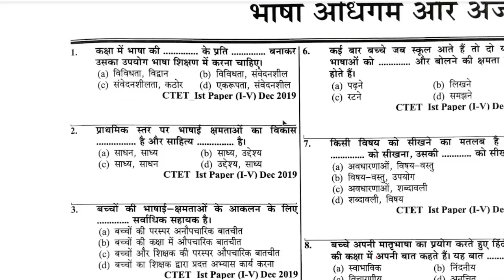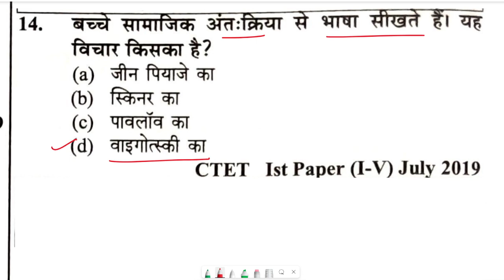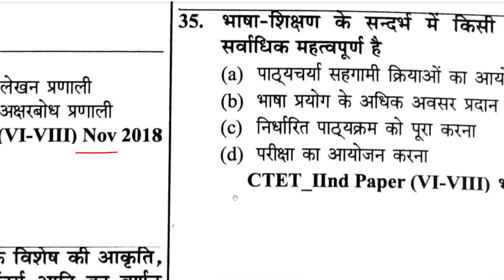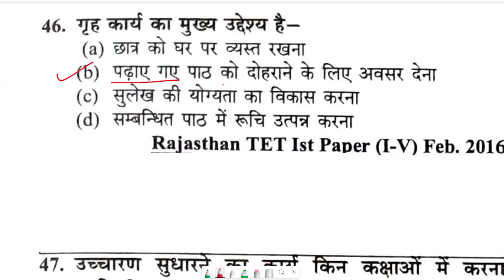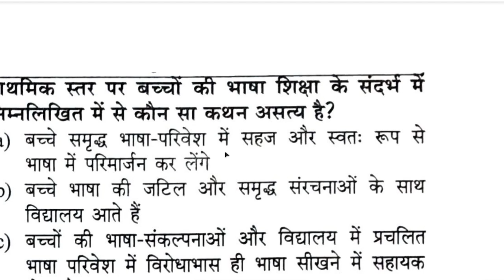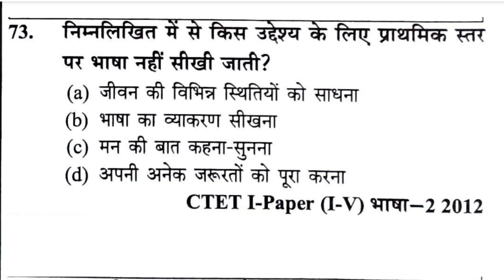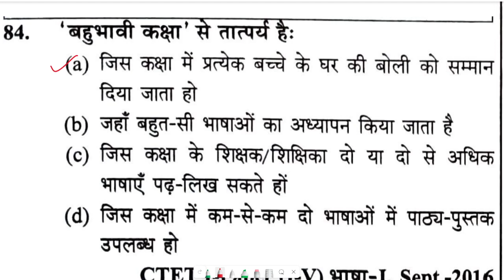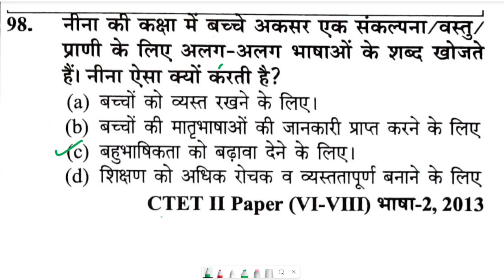C TET 2023-24 | Hindi | हिंदी (भाषा शिक्षण ) | भाषा अधिगम और अर्जन | महत्वपूर्ण 101 प्रश्न